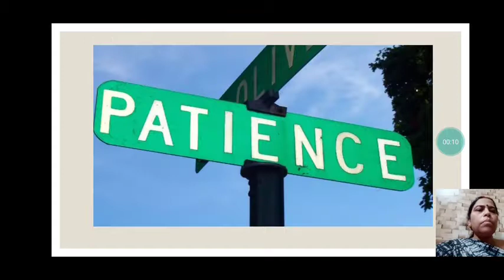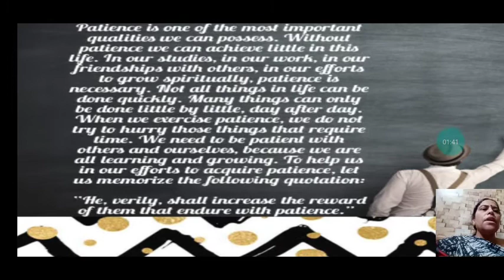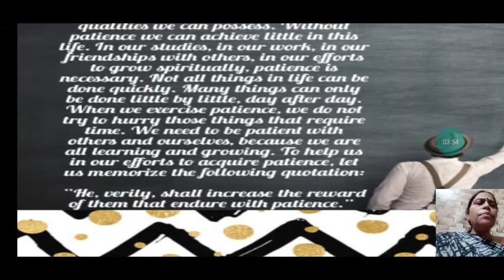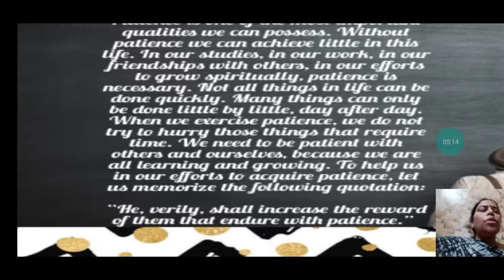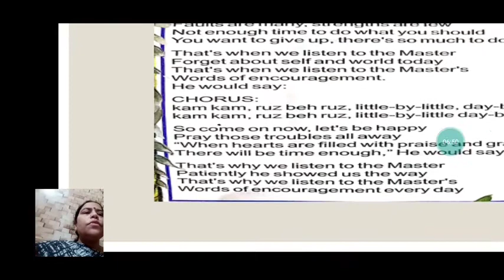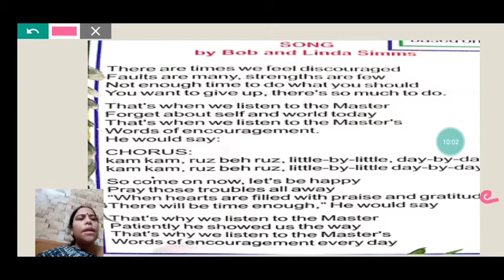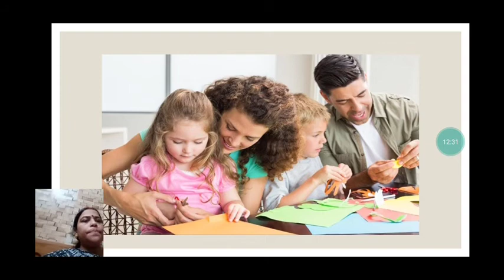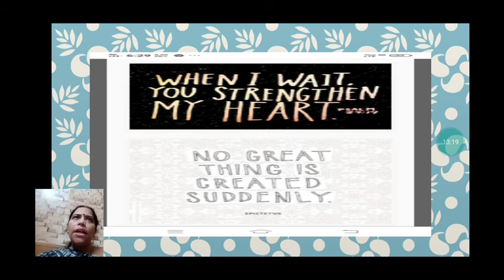September 2, 2020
Class V Moral Science
Day 1 video
7/9/20- 12/9/20